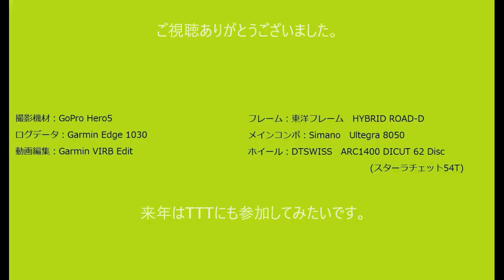第4回 茂庭っ湖TT ロードバイク部門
距離約11km "ほぼ”平坦
強風